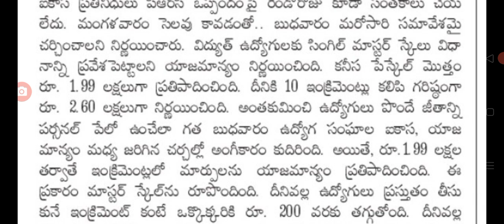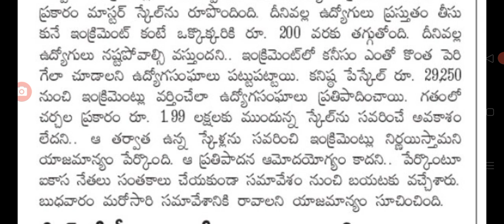రేపు ఉదయం 11గంటలకు PRC పై ఉద్యోగులతో చర్చలు ap government employees PRC meeting.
hello everyone today update is AP government employees PRC meeting .@Anandsocialzone